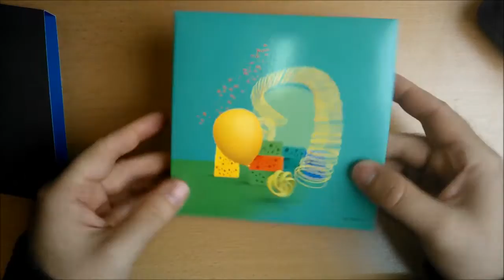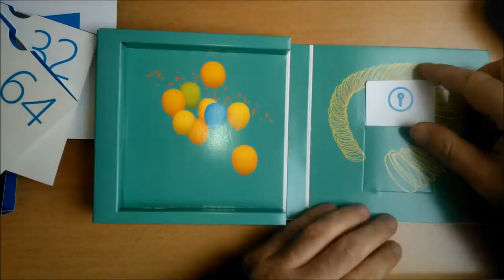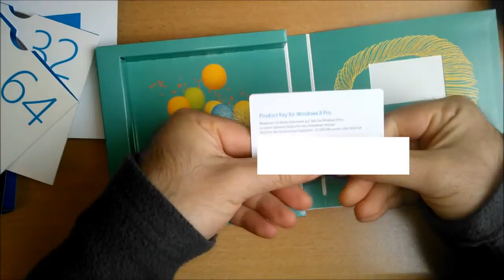Winhistory.de: Die Windows 8 Pro Packung